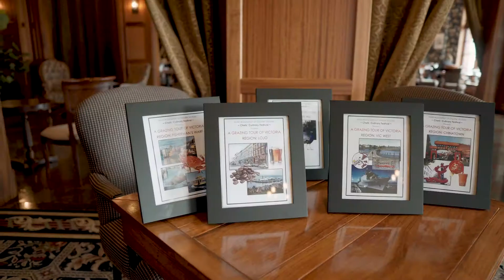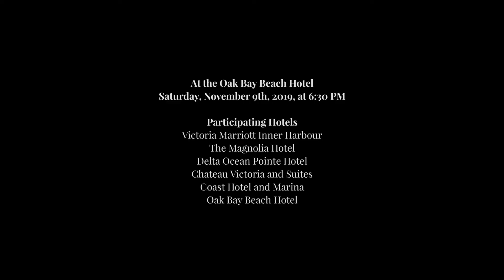Grazing Tour of Victoria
This one-of-a-kind event at the Oak Bay Beach Hotel will include amazing food and people, live entertainment, spectacular silent auction, live music and DANCING - and more! ALL proceeds going to the Greater Victoria Citizens’ Counselling Centre. See you there!